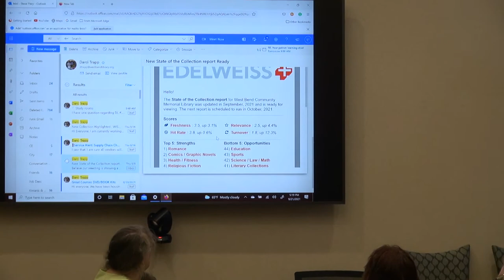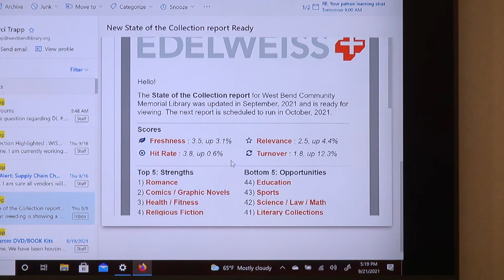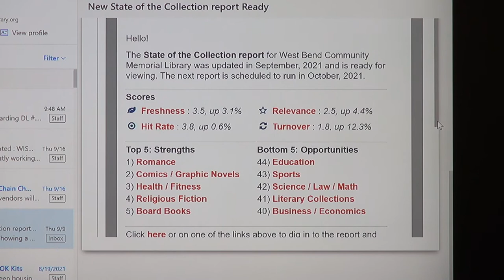Library Board - September 21, 2021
The board meeting for the West Bend Community Memorial Library held at the library on Tuesday, Sept. 21, 2021.